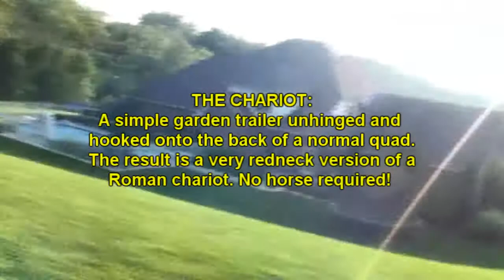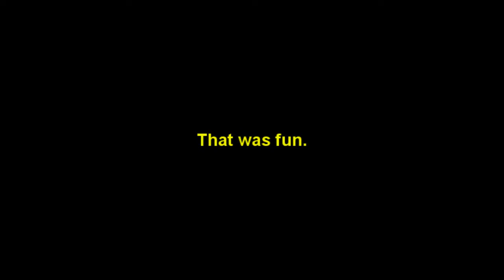A Quad Chariot Thing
On a day of little suprises, we decide to do the impossible: hit balloons on sticks with a ninja sword while riding in a chariot made from a garden trailer hooked to a quad.